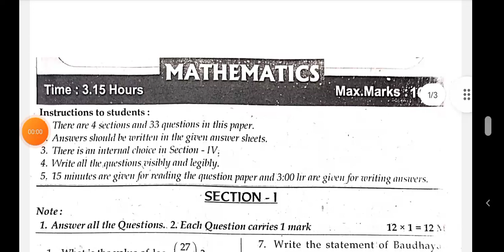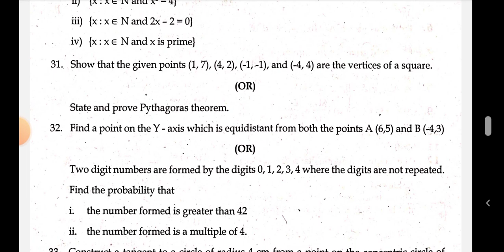10th Class. public examination Maths imp model paper 2022